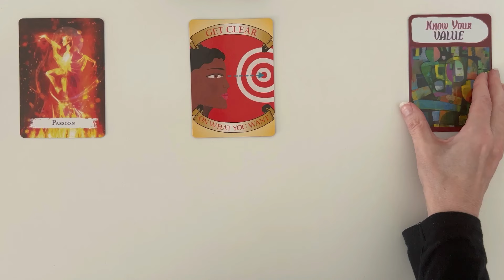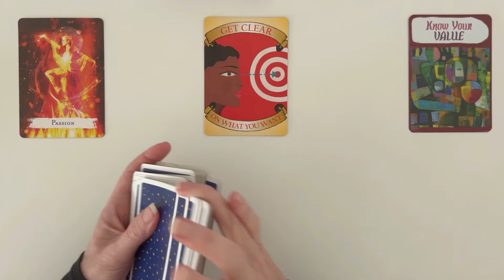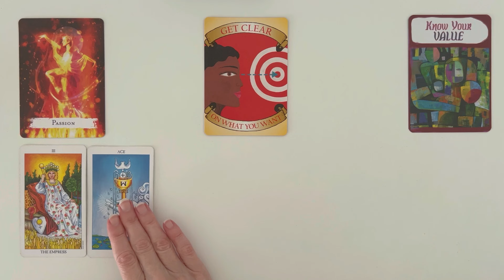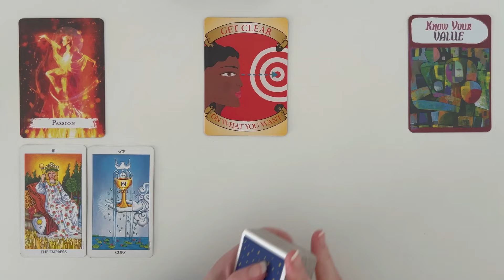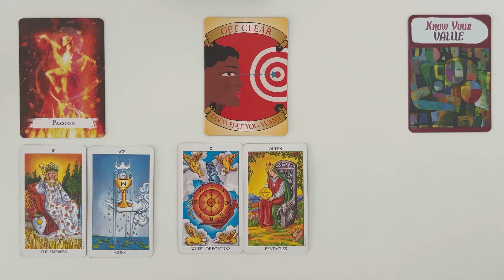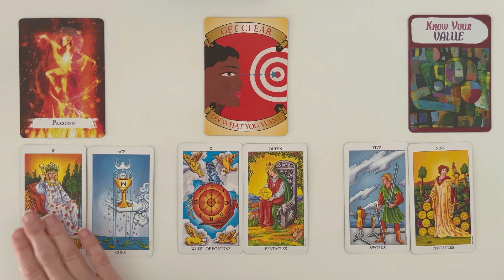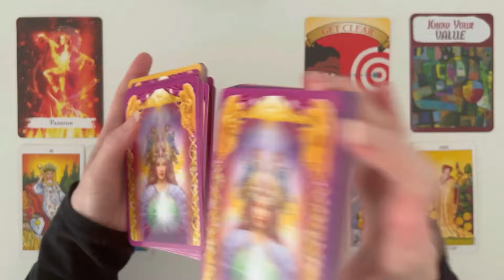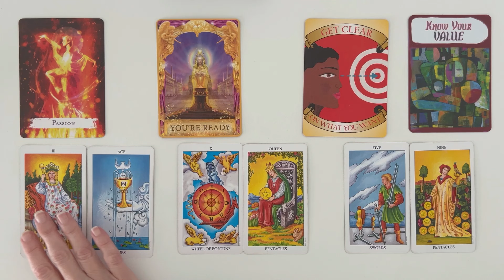Sagittarius: Your Passion Opens The Gates To A Flood Of Abundance! 💰July 2024 CAREER AND MONEY Tarot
Welcome to your Sagittarius Career and Money July 2024 Tarot Reading. This Tarot and Oracle Card Reading is all about the potential energies coming with regards to your career and money in July 2024. I will look at the tarot and oracle cards to see the possibilities.

*** I am not doing personal readings at the moment***

PLEASE NOTE THERE ARE SCAMMERS AROUND OFFERING PRIVATE READINGS USING MY NAME. I DO NOT OFFER PRIVATE READINGS. I WILL NEVER ASK YOU FOR MONEY. PLEASE DO NOT GIVE SCAMMERS YOUR TIME OR MONEY. TAKE CARE MY DEAR AQUARIUS!

Secrets of the Millionaire Mind Cards - T. Harv. Eker
Messages for Life Cards - Bishop Noel Jones

This Sagittarius Tarot Card Reading will find you at the right time. Take what resonates and leave the rest. Remember nothing can replace your own inner intuition and wisdom. This is just my intuitive interpretation of the cards.